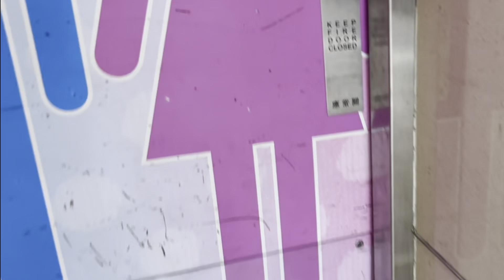Hong Kong Toilet at Shopping Centre - Banyan Mall